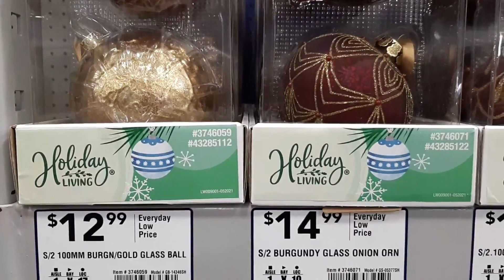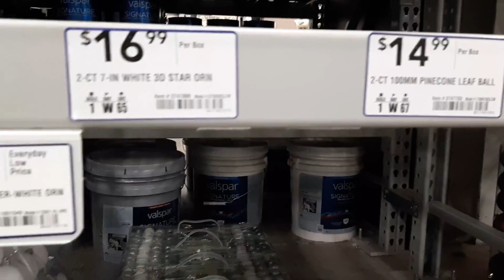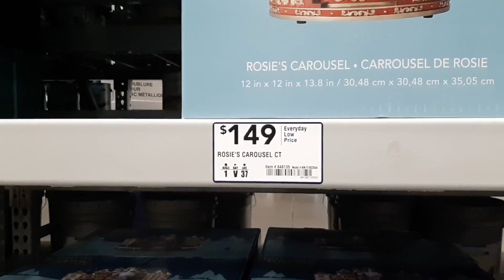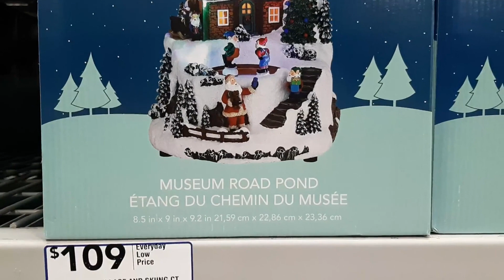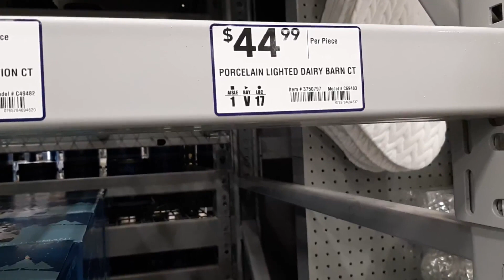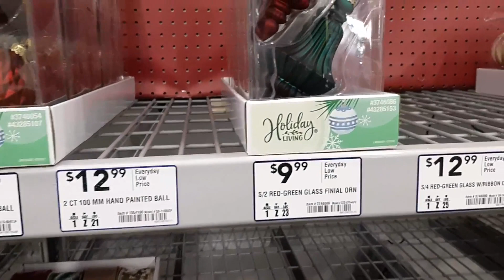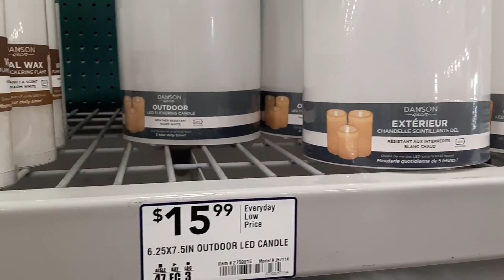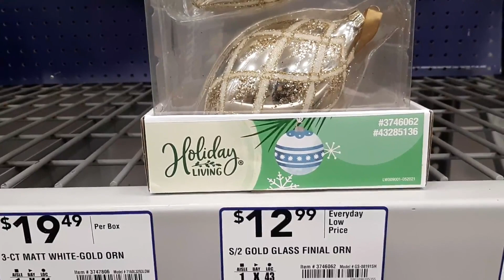🛒LOWE'S CAROLE TOWNE 2021 & CHRISTMAS DECORS 2021